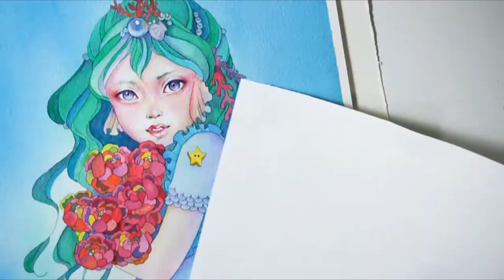Speed Coloring Face with Watercolor Paintings Book Art - 透明水彩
Coloring a girl from "Mermaid in Dress" coloring book.
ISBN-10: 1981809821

Why do I photo-blue?
Because I cannot tell which side is front and which side is back later on.  So, I always photo-blue first.

Art Supplies:
Treviewer 20 inch LED Tracing Light Pad
Pentel Orenz Metal Grip Mechanical Pencil 0.2mm
Staedtler 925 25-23 Mechanical Pencil 0.3mm
Arches Cold Press Watercolor Pad 9x2 in
Winsor Newton Series 7 Kolinsky #4, #5 & #7
Rowney (Ex Daler-Rowney) Kolinsky S40 #4
Robert Simmons S57 Angle 1/4
Prismacolor 660 Angle 1 in & 980 Round #1
Prismacolor Verithin Black & Non photo blue
Rosetta Pencil Extender
Winsor & Newton Artist Watercolors
Holbein Artists' Watercolor

Yoshinori Tanaka - Blue Moon feat. Shakuhachi